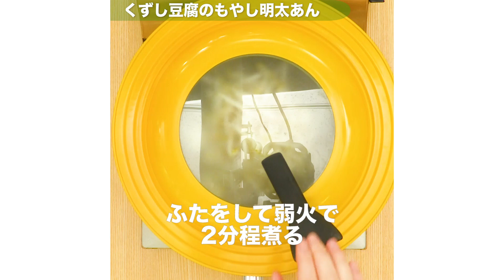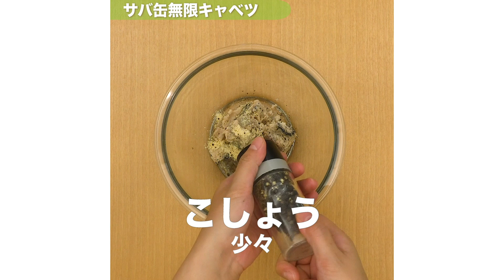包丁いらず！時間がない時にパパッと作る10分おかず7選【時短晩ごはん】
①‹包丁いらず！レンジ麻婆茄子›00:00~

②‹包丁いらずで！ニラ入り麻婆豆腐›01:05~

④‹包丁いらず！エリンギとツナのバターしょうゆ蒸し›03:25~

⑤‹包丁いらずで簡単に！くずし豆腐のもやし明太あん›04:00~

⑥‹包丁いらずで簡単！ひき肉と厚揚げのキムチ炒め›05:18~

⑦‹包丁いらず！サバ缶無限キャベツ›06:21~